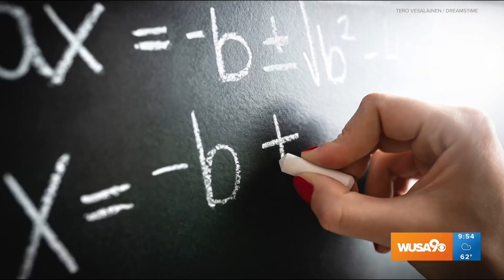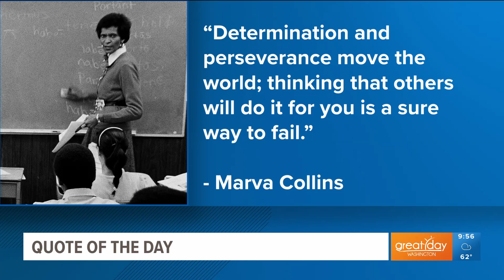A tribute to Marva Collins for Teacher Appreciation Week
Kristen and Ellen give a tribute to Marva Collins who opened a school in 1975 with her own pension funds to teach low income students in Chicago.